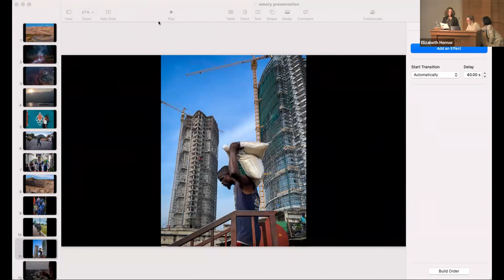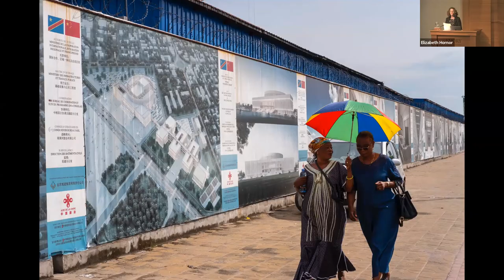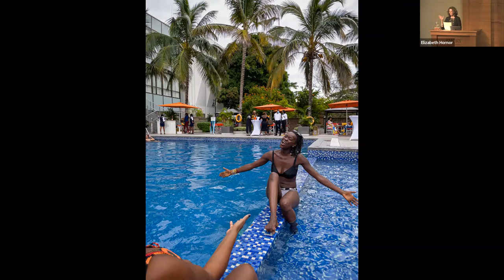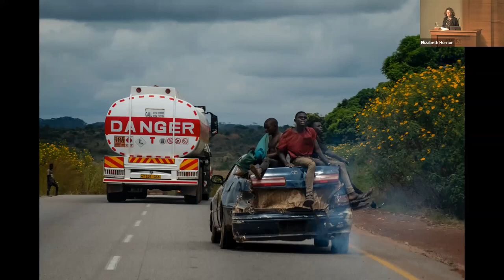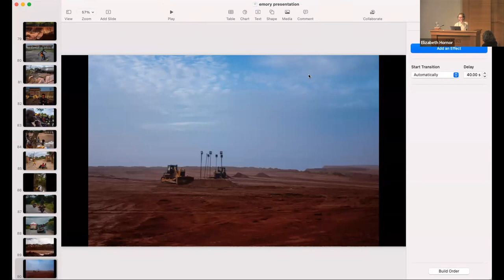Emory Climate Talks with Dionne Searcey, Pulitzer Prize winning journalist at the New York Times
In a lecture titled “What Are We Mining Now,” Pulitzer Prize-winning New York Times reporter Dionne Searcey discussed the mining of minerals such as cobalt and lithium, which are deemed essential to move away from a fossil fuel economy. Yet the mining of these minerals creates their own forms of environmental destruction. As with ancient gemstones, the people doing the mining are sometimes placed in grave danger, often without choice.